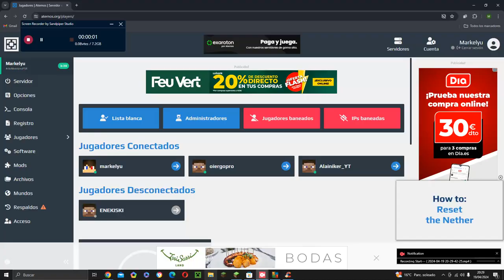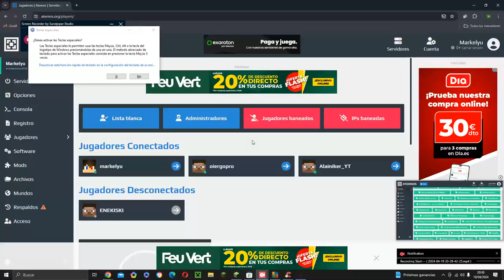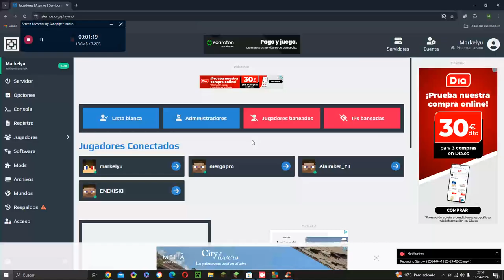Una broma al Crafterosito En NaturalLand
se las cree todas y es un poco noob